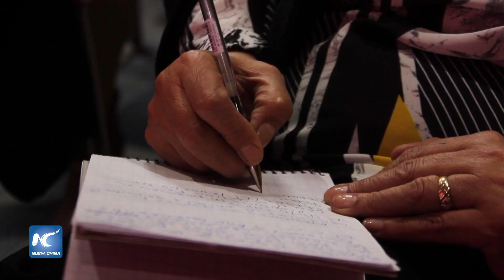Chile llama a considerar la evidencia científica para lograr acuerdos en la COP25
El gobierno chileno convocó a la comunidad científica para trabajar en conjunto en esta edición de la Conferencia de las Naciones Unidas sobre el Cambio Climático (COP25), con el propósito de asumir compromisos basados en la evidencia empírica, dijo el ministro de Ciencias, Tecnología e Innovación, Andrés Couve.